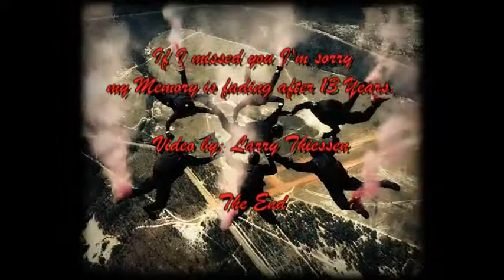82nd All American Freefall Team Video 1993-1997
82nd All American Freefall Team Video 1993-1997

BSBD,
ScaryLarry